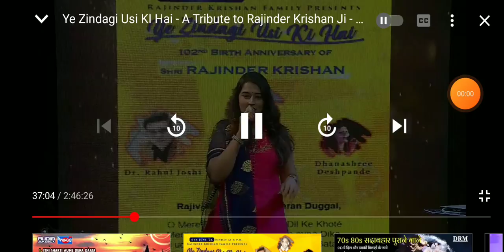Unako ye shikayat hai song by Dhanashri Deshpande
to learn classical-based Hindi/Marathi songs.